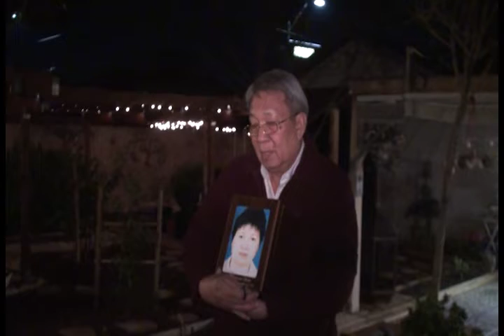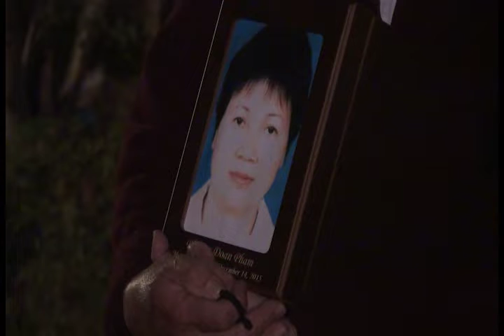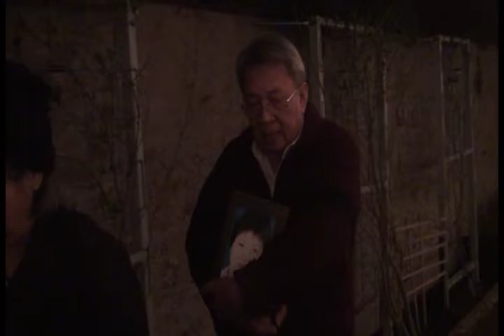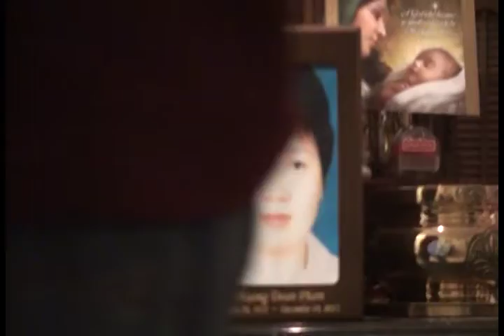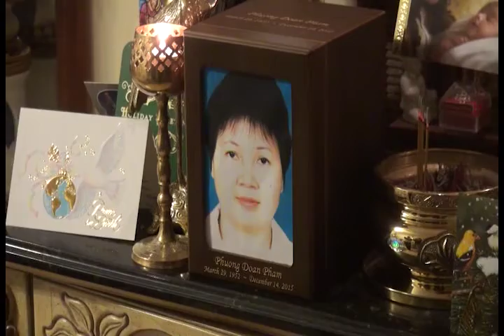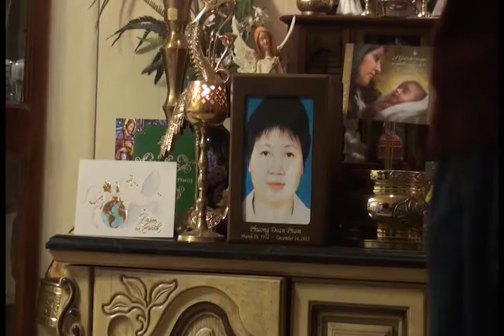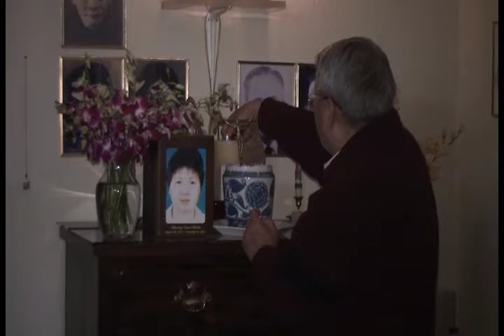Người đã ra đi là trần thế tuyệt tích - Người ở lại có thảnh thơi đi tiếp ?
Video " Người đã ra đi là trần thế tuyệt tích - Người ở lại có thảnh thơi đi tiếp ?", - quay, dựng và tải lên : Tiến Minh Trần.